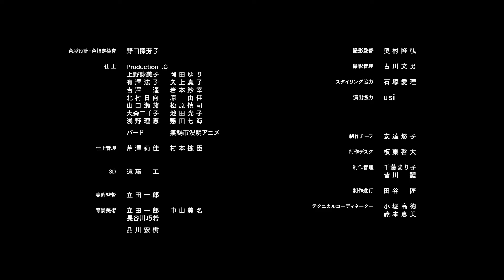ドーナツホール(DONUT HOLE)/ハチ【歌わせていただきました】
初めまして。
原キーカバー歌い手、こふな瀬。です！

今回は、ハチさんのドーナツホールを歌わせていただきました！ドーナツホール、かっこいいよね！MV満足感高すぎて、アニメ1本見た気分になりました。

ドーナツホールを初めて聞いたのは、多分僕が中学生とかの時なんですが、その頃に戻ったような気分になれて懐かしや懐かしや…です、ありがとうございます(老人？)

本当にハチさんYouTubeにもニコニコにもまた激アツすぎるし、GODIVA食べたいなあ・・・(草)

◾︎Vo.Mix:こふな瀬。 @kofunase